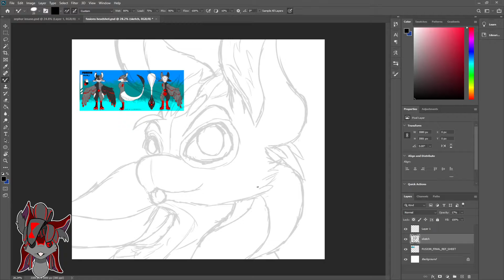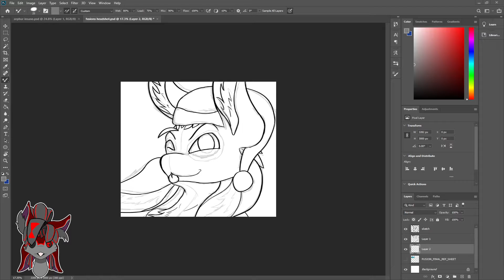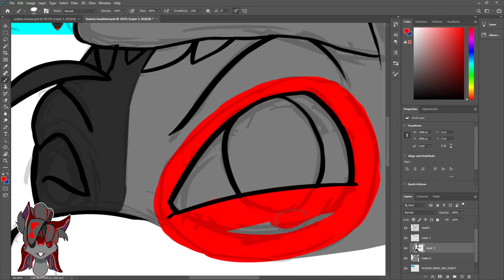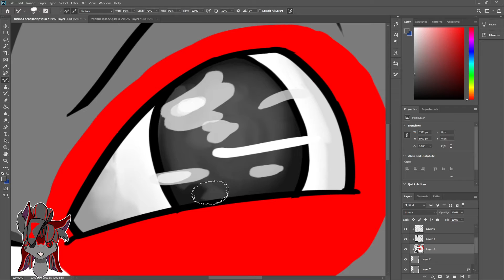Fusions Headshot (speedpaint)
quick speedpaint of fusion the avali